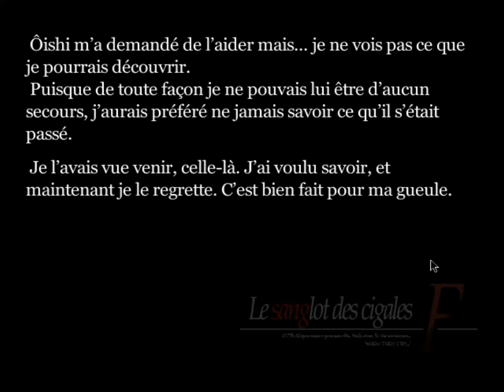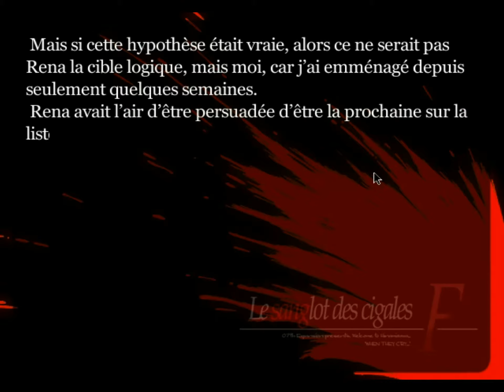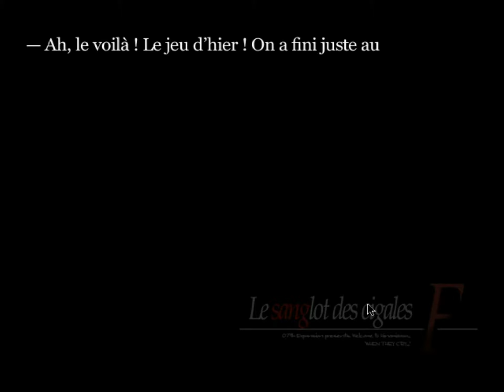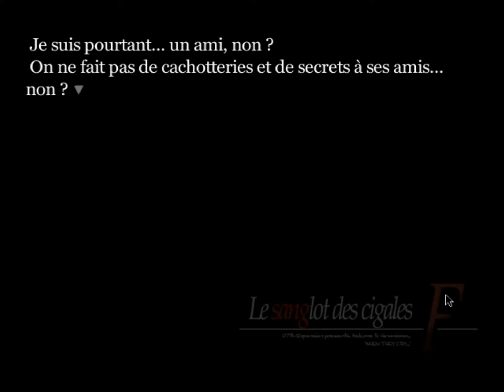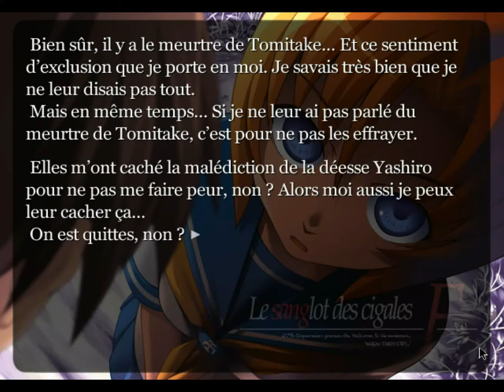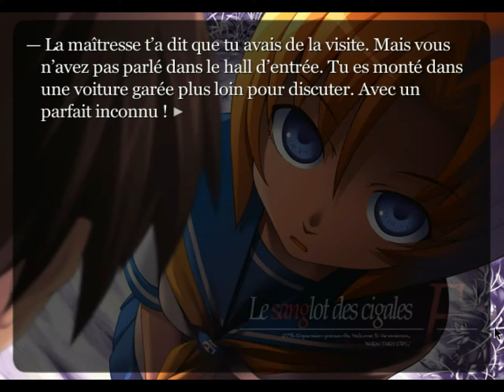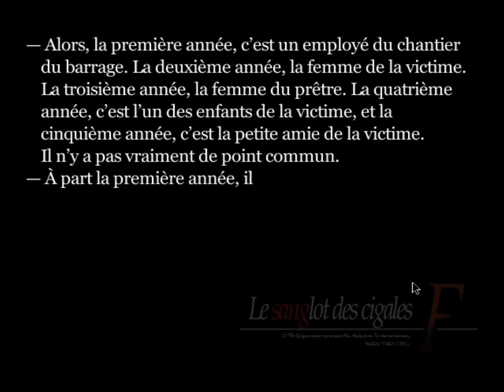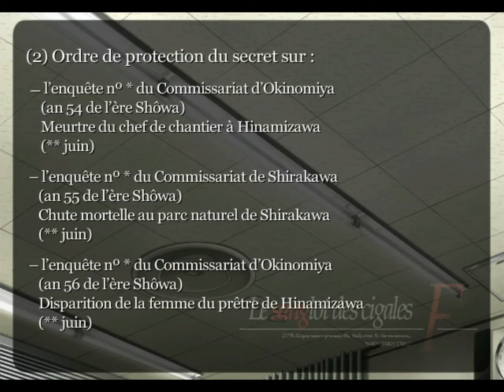Le Sanglot des Cigales Larme 13 : MENTEUR !!!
Au fur et à mesure que les épisodes progressent, le côté choupinou du début du let's play disparaît pour laisser place à de l'anxiété permanente et une peur naissance, alors que nos amies se transforment en ennemies. ^^